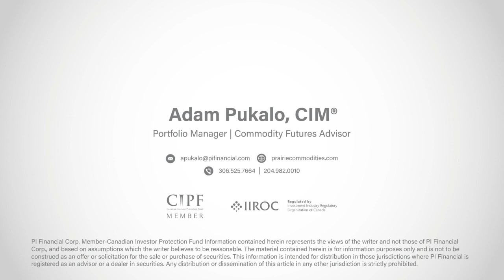A Rare Positive Market Signal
Do you think the stock market is increasing just from a few stocks or a particular sector?

That isn't true!

Consider how your portfolio is positioned.